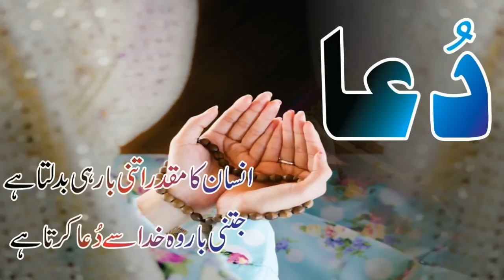Shadab Khan Apologize Asif Ali